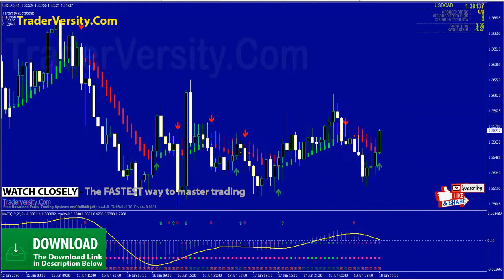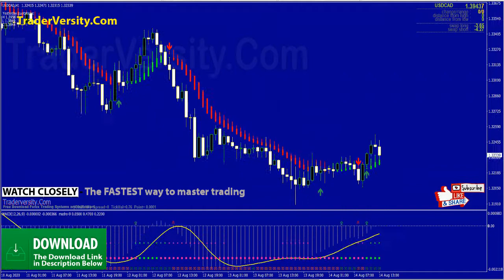Forex Heiken Ashi Smoothed MT4 Indicator Strategy: The best way to grow a small trading account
Forex Heiken Ashi Smoothed Trading with FerruFX Multi Info Filter - The advantage of using this system is that it keeps you out of bad trades caused by premature entry signals.